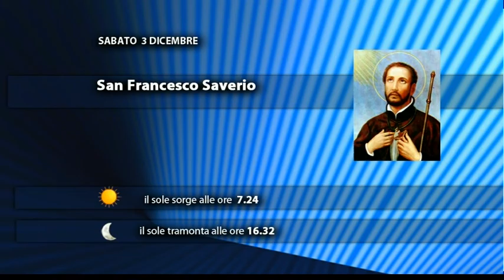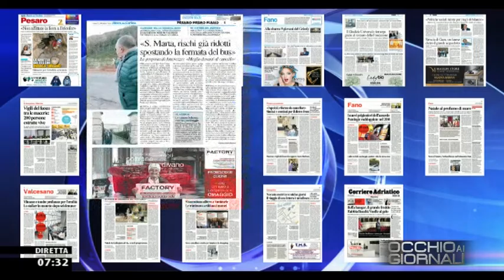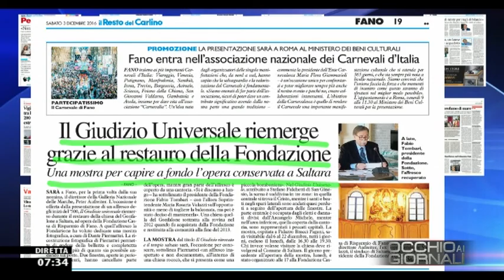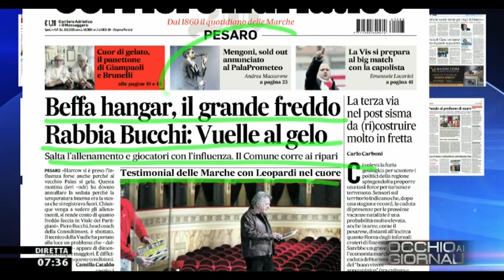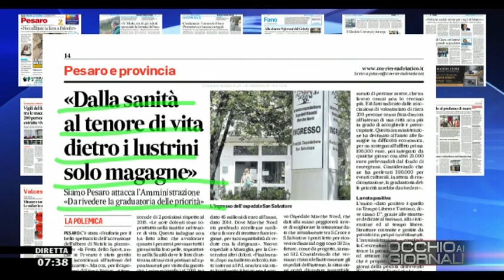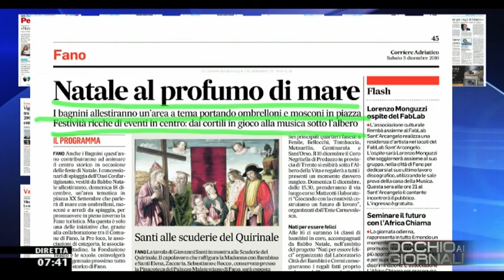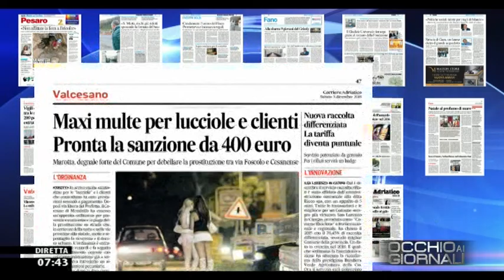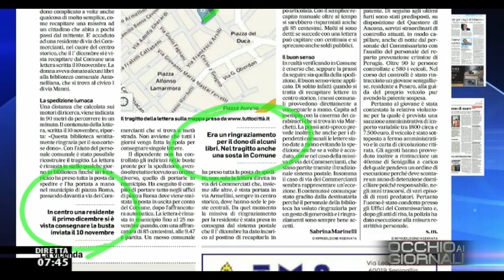Occhio ai GIORNALI 03/12/2016